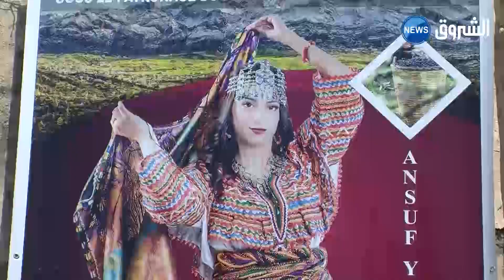تيزي وزو: تصدير الجبة القبائيلية "تجهيلث إيواضين" للخارج قريبا